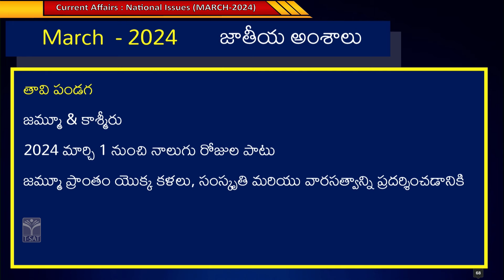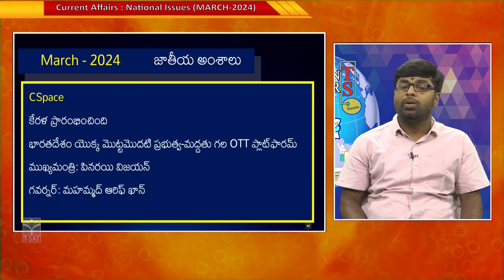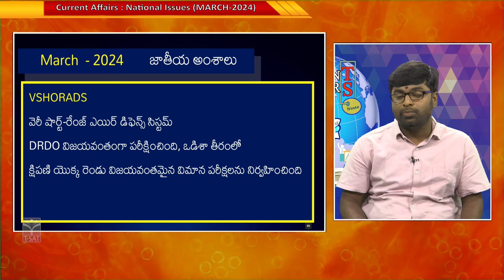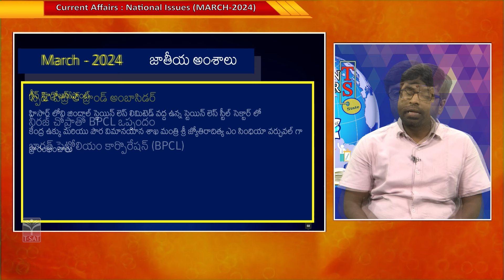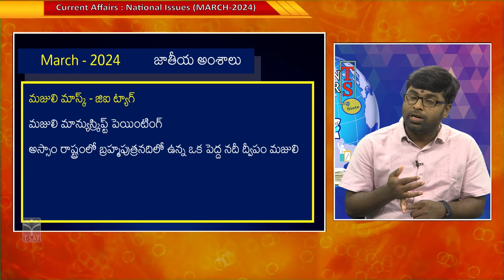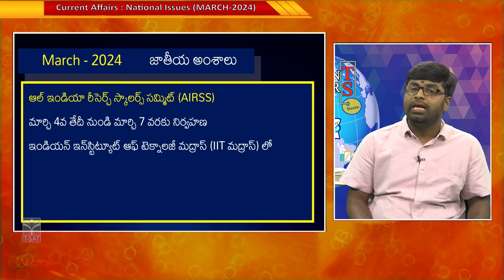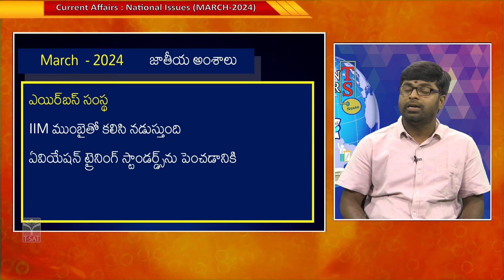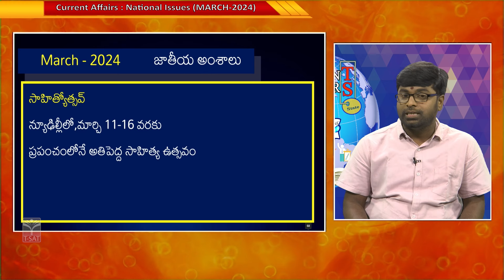𝑪𝑼𝑹𝑹𝑬𝑵𝑻 𝑨𝑭𝑭𝑨𝑰𝑹𝑺 || 𝑴𝑨𝑹𝑪𝑯 𝟮𝟬𝟮𝟰 - 𝑵𝑨𝑻𝑰𝑶𝑵𝑨𝑳 𝑰𝑺𝑺𝑼𝑬𝑺 (𝑷𝒂𝒓𝒕-𝟬𝟭) || 𝑻-𝑺𝑨𝑻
T-SAT Network Digital Classes are Now Available on Following Platforms:

👉Install T-SAT App:
1. For Android Users: Play Store
2. For Apple Users: AppStore

Dish TV & D2H 2484 & 2483